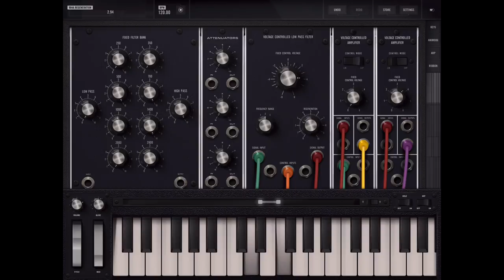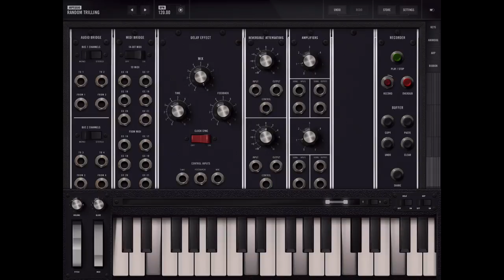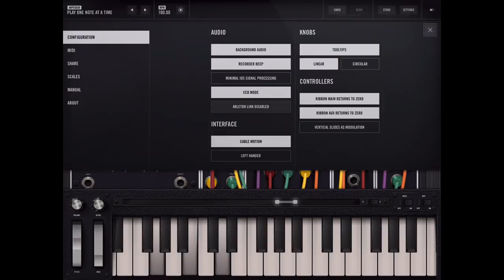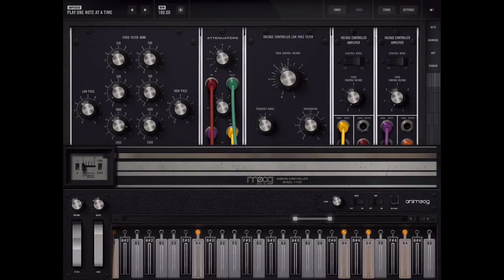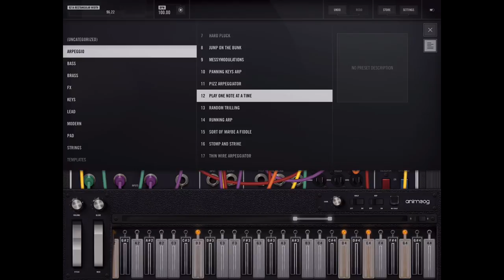Moog Model 15 Modular Synthesizer for iPad Sound Presets Explored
Back to 1973 with the recreation of the Moog Model 15 modular synthesizer. They did it again. Years after Moog introduced the revolutionary Animoog for iOS they produced another mobile music making gem.

In this demonstration, I walk through some of the presets and fiddle with knobs and patch cables. That's what this iOS synthesizer is all about!

Read: Why the Moog Model 15 Modular Synthesizer for iPad is a Steal

The Moog Model 15 App is the first Moog modular synthesizer and synthesis educational tool created exclusively for iPad, iPhone and iPod touch.

Each facet of the Moog Model 15 modular synthesizer has been meticulously recreated in this application to ensure the power and transcendent sound quality of each module remains intact. The character, harmonic complexity and mystique of the Moog Model 15s modules, from the legendary Moog 921–series oscillators and 904A Low Pass Filter, to the coveted 907 Fixed Filter Bank have been painstakingly preserved.

In order to develop the most immersive and expressive modular interface possible, the Model 15 App has been designed utilizing Apple’s new Metal technology. This ensures that all zooming, panning and modular patching throughout the application feels completely natural, something that would have been impossible otherwise.

The Model 15 App features both monophonic and 4-voice polyphonic operation is easily commanded via 4 seamlessly integrated controllers. Simple swipes and taps provide instant access to a traditional Moog keyboard, 1150 ribbon controller, 8-step sequencing arpeggiator and the award-winning Animoog keyboard with 22 built-in scales and polyphonic modulation capabilities.

Also included are extended features which expand the capabilities of the app beyond the traditional offerings of the hardware Moog Model 15. These include total MIDI integration, assignment for external control, use as a MIDI controller, dedicated Audio Bridge and MIDI Bridge modules, looping recorder module with overdubbing, a master ping-pong delay module and a new extension cabinet that includes additional amplifiers and voltage-controlled reversible attenuators that can be used for effects like ring-modulation.

Because the Model 15 App utilizes Apple’s Metal technology, only 64-bit devices are supported. Compatible devices include iPhone 5s or newer, iPod touch 6 or newer, iPad Air or newer, and the iPad Pro.

The Model 15 App requires iOS version 9.3.1 or later to work.

Additional Features

Ships with over 160 unique presets
Recreates the sound of a hardware Moog Model 15 modular synthesizer
Easily share presets and recordings with anyone
Tutorial patches to assist all experience levels
Intuitive patching and cable coloring
Support for landscape and portrait modes
Voltage-controlled stereo ping-pong delay
Expressive sequencing arpeggiator
Moog 1150 Ribbon controller
Real-time looping recorder with overdub and immediate sharing
Up to two controllers on-screen (iPad only)
Optional left-handed UI operation

Supports

3D Touch and Apple Pencil integration for after pressure
Note-per-channel MIDI controllers
Ableton Link
Inter-App Audio and Audiobus
MIDI Bridge and Audio Bridge
7 and 14-Bit MIDI
MIDI Program Change
Bluetooth LE MIDI controllers
Typing keyboards for shortcuts and musical typing
Support for AudioCopy, AudioPaste and AudioShare